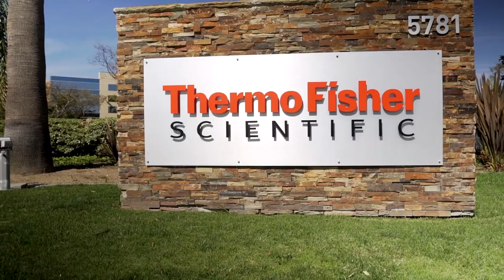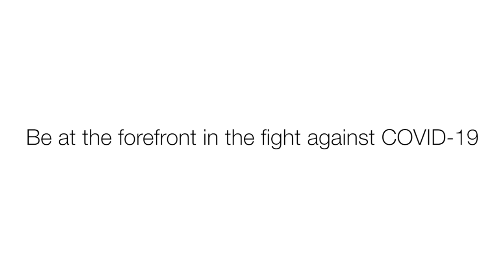A Day in the Life of an Operational Excellence Manager at Thermo Fisher Scientific | Anurag Dave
Now is an exciting time to join our Genetic Sciences team and be on the frontline in helping our customers solve some of the world’s toughest challenges.